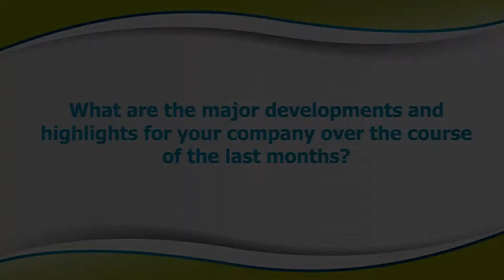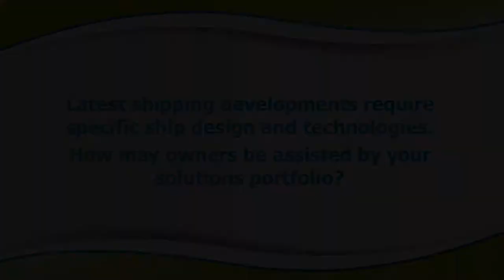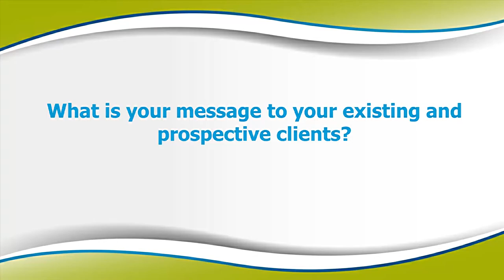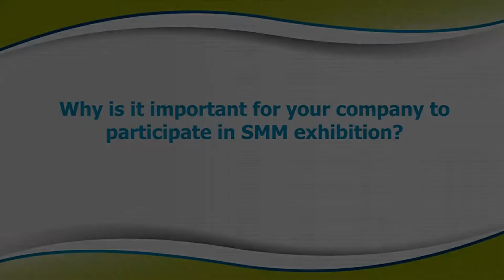Interview with Ljubo Jurisevic, Evac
GREEN4SEA Interview with Ljubo Jurisevic, Managing Director, President, Global Cruise, Evac at at SMM 2016, September 6-9, Hamburg, Germany